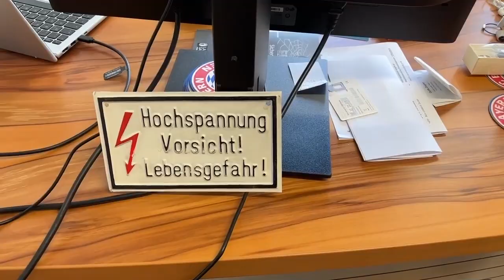Martin Zauner: "Ein Verdichten braucht es auch auf dem Land"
Gut 70 Prozent würden am liebsten im Eigenheim leben. Laut Landesrat Martin Zauner (FPÖ) braucht es ein "Verdichten" und "Zusammenrücken", auch am Land.